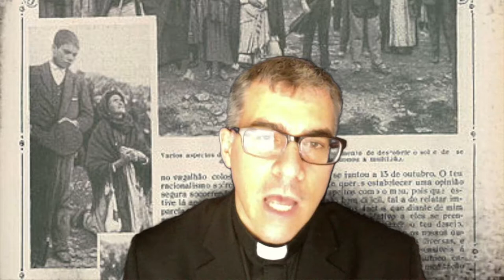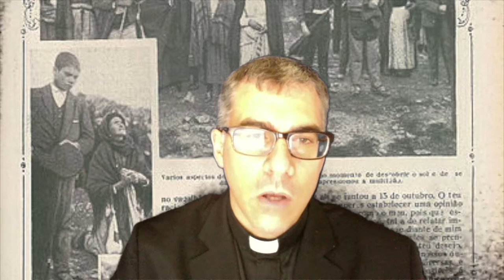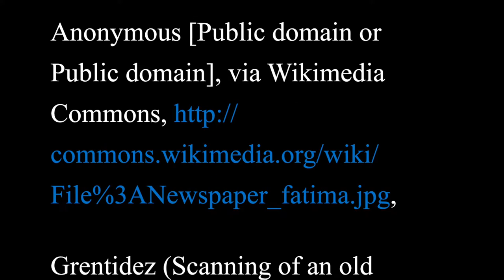World Wars and the Church Lecture 22